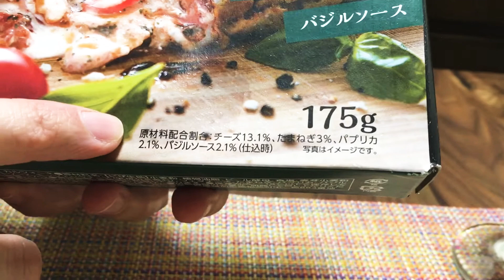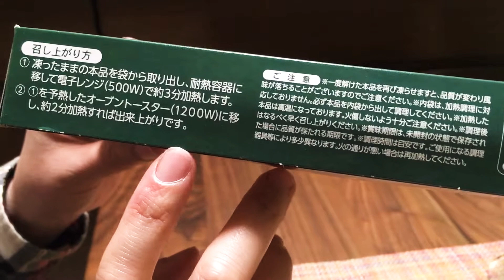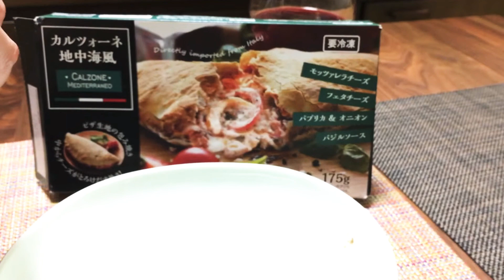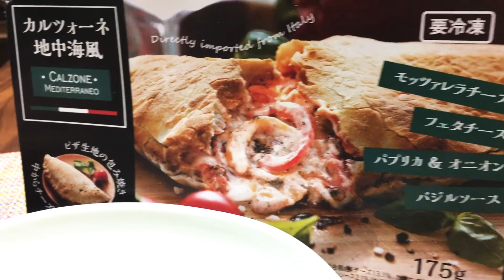【業務スーパー】カルツォーネ地中海風を食べてみた！【おすすめ】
【業務スーパー】トリュフピザを食べてみた！今回は焼きすぎました！近いうちにもう一度食べてみます！

【業務スーパー】チーズたっぷりえびグラタンを食べてみた！【レンジでチンするだけ】